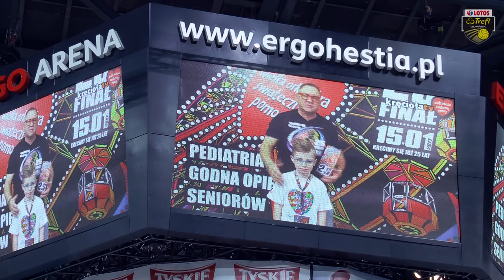Kulisy meczu LOTOS Trefl Gdańsk - MKS Będzin